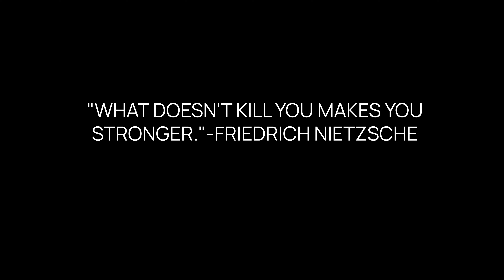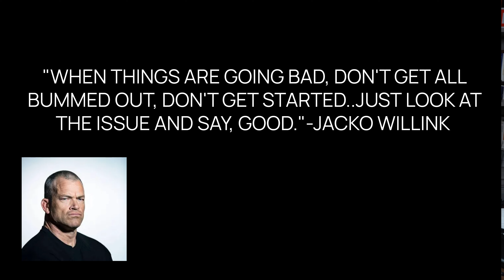Make Life HARD to Make It EASIER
Embrace the Challenge: The Power of Making Life Harder | The Jason Wright Show

🔥 Welcome back to The Jason Wright Show, where we dive deep into life's complexities to uncover the gems hidden within challenges! 🔍 In this thought-provoking monologue, Jason Wright passionately explores the profound concept of making life harder to ultimately make it easier. Drawing inspiration from the indomitable spirit of former Navy SEAL, Jacko Willink, Jason delves into the transformative power of facing adversity head-on.

💪 Jason discusses how Jacko's philosophy of responding with a resounding "Good!" to setbacks and obstacles can reshape our mindset. By embracing difficulties as opportunities for growth, we unlock our potential to learn and evolve. Life's challenges are not roadblocks but rather stepping stones towards becoming the best version of ourselves.

🌟 Join Jason on this enlightening journey as he emphasizes the importance of reframing our perspective on adversity. Discover the wisdom in every setback and how it contributes to our personal development. Learn how the seemingly tough moments can pave the way for a brighter future and greater success.

🚀 Don't miss out on this empowering monologue that encourages you to turn hardships into stepping stones and setbacks into comebacks. 💼✨